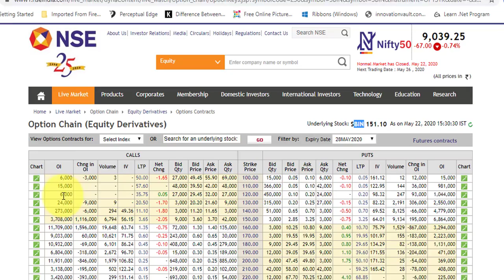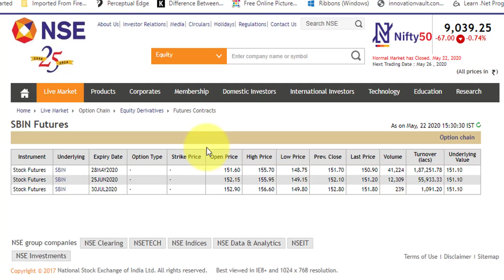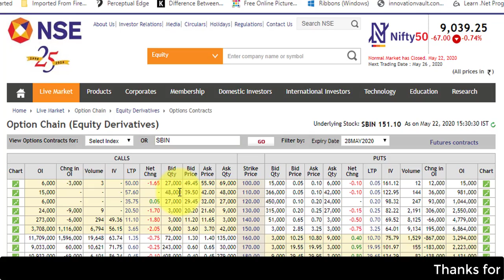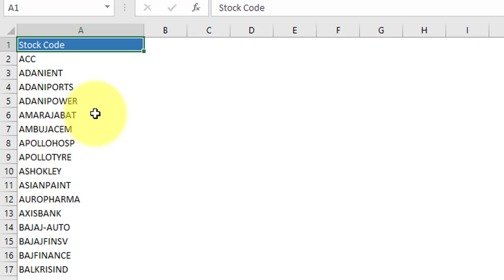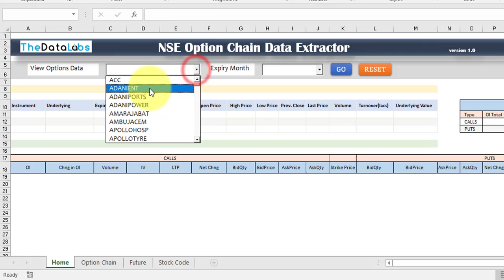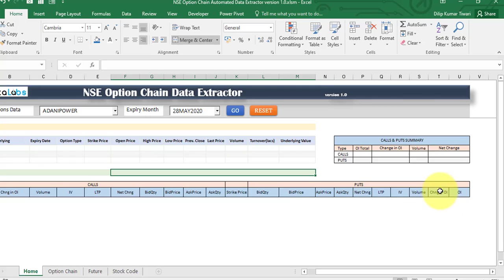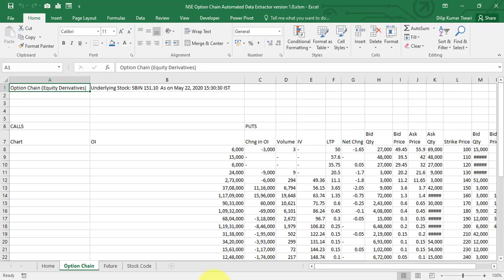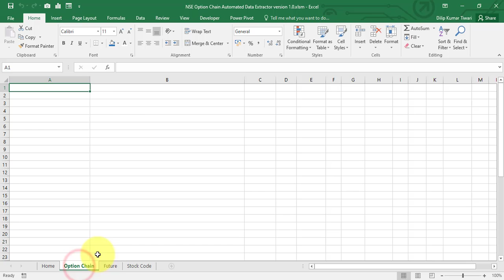NSE Option Chain Automated Data Extractor (Utility Tool)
This tutorial will demonstrate how to use a fully automated NSE Option Chain Data Extractor developed in Excel and VBA. We will discuss Option Chain Analysis, configuration of tool and use to download the data automatically.

Please follow the below link to download the Excel file used in this video.